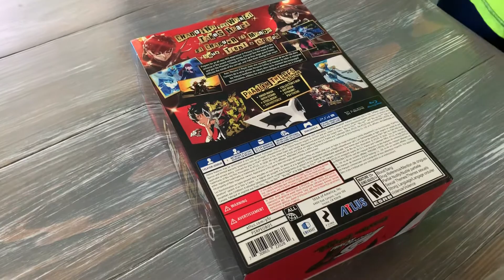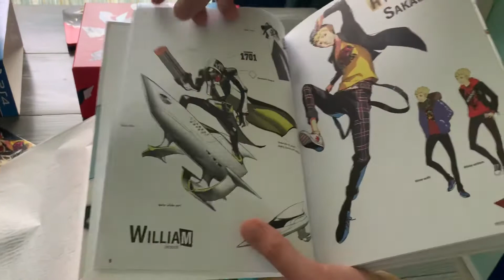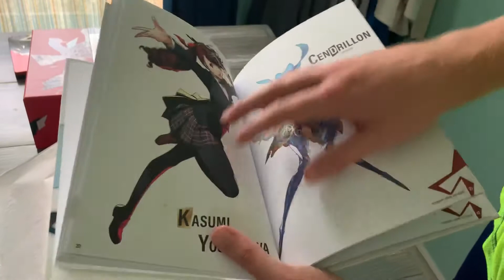Persona 5 Royal: Phantom Thieves Edition Unboxing!